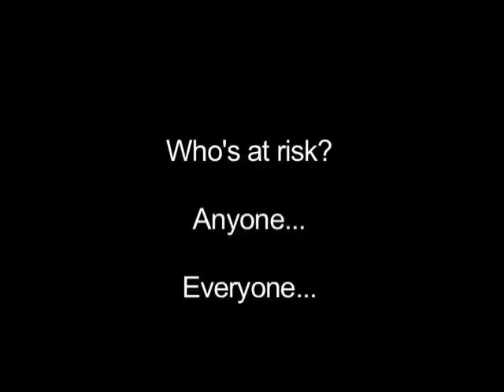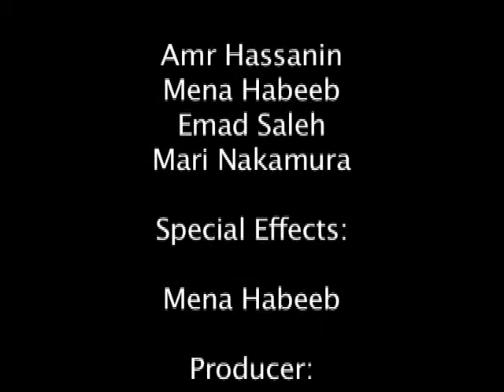What Is TBI? (Traumatic Brain Injury)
TBI means Traumatic Brain Injury. Traumatic Brain Injury is condition that affects 1.4 million Americans every year. The symptoms vary widely from person to person, including difficulty remembering, concentrating, or making decisions, getting easily confused, feeling tired all of the time, personality changes and many others.

Special thanks to the volunteers of the Hooikaika Mentoring Project for sharing their stories.